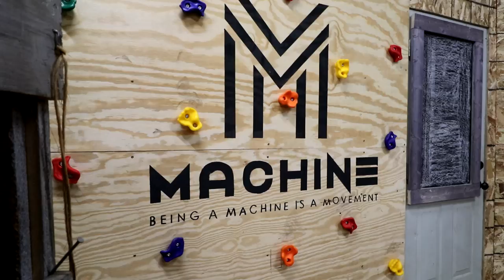Motorized Board *3DMachines*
I made a motorized skateboard/scooter out of an old ripstik. I also used a kids bicycle. I used many tools building this “Braapboard” including a welder, grinder, snipes, drill, hammer, impact and more.
What I did not include in this video- The sheet that was on the floor was gasket material for the exhaust so it would not leak out of the manifold. This project took 2 days to rebuild. (This video is the rebuild)
This motorized skate board can reach speed of over 30mph. I did however not go that fast on video because I like my knees with skin on them along with my palms. Thank you for all your support. Links to all accessories used on the Braapboard are below. Have a wonderful day. 3DMachines  (Be a Machine)

FAN MAIL:
3DMachines